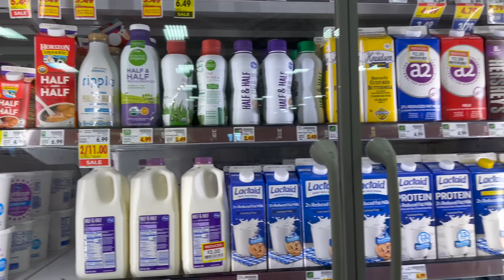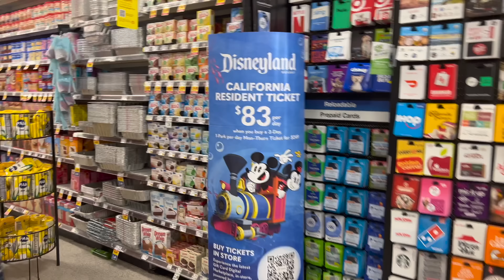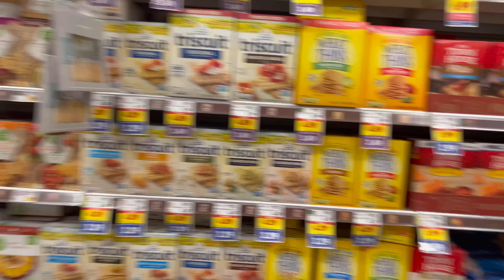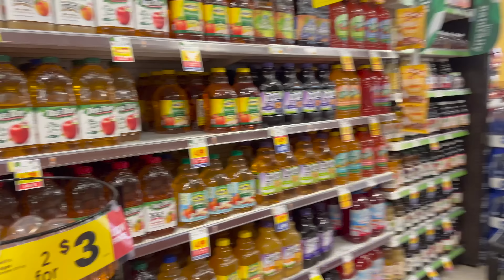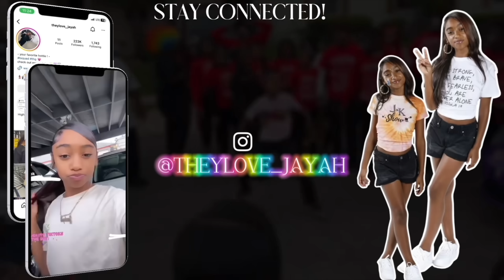😂🛒 It's Too Much Goin On At This Store Like WHAAAA⁉️ | JOIN MEMBERSHIP | Click Link Below⬇️